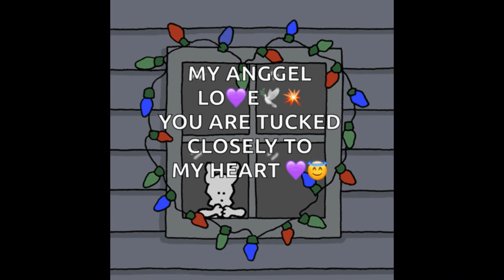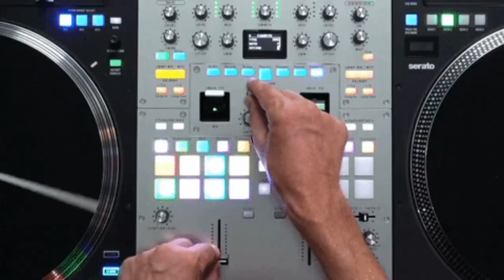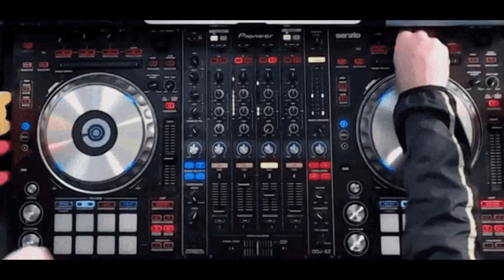Sunshine Dancer - Metal Edit